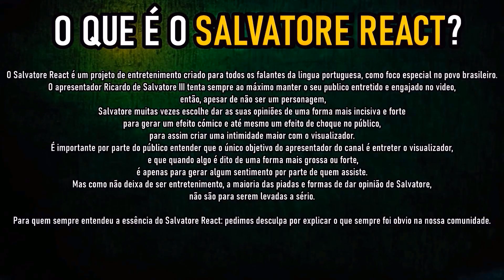🔴 joguei o terceiro jogo daquela VEIA - kksaiko (SALVATORE REACT)